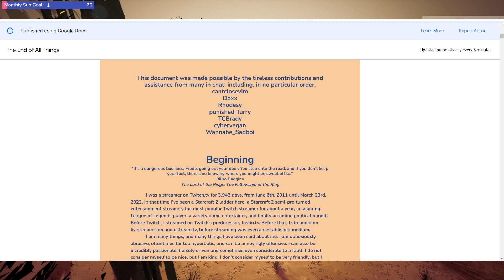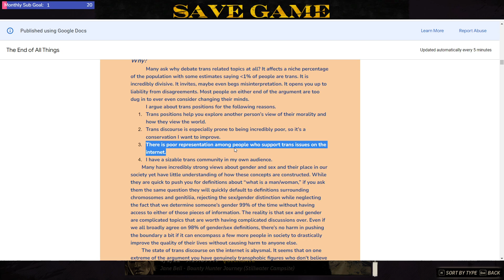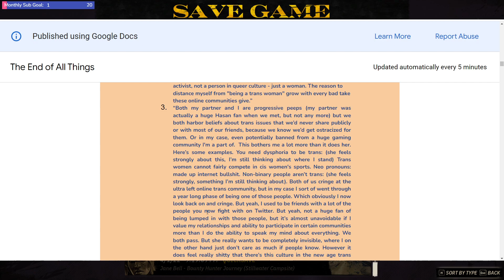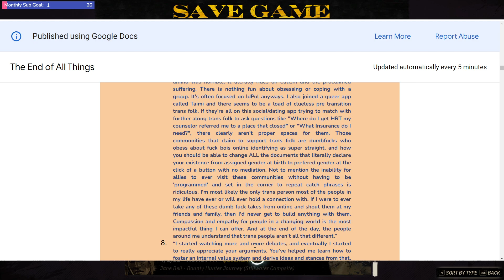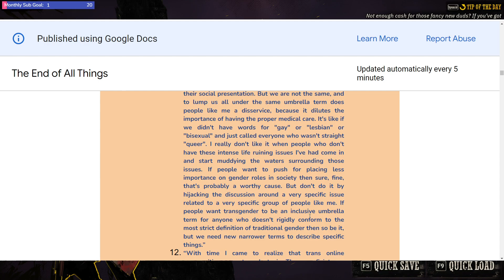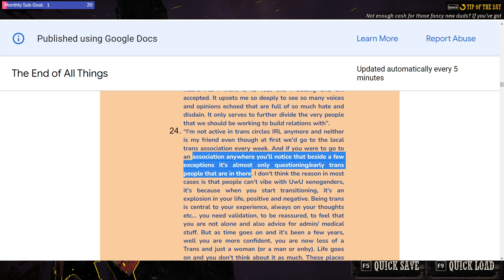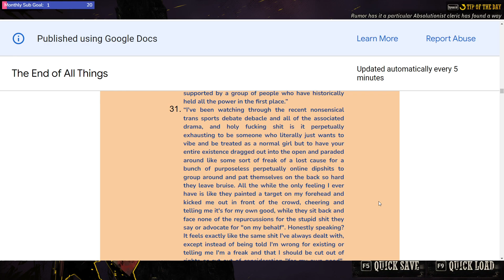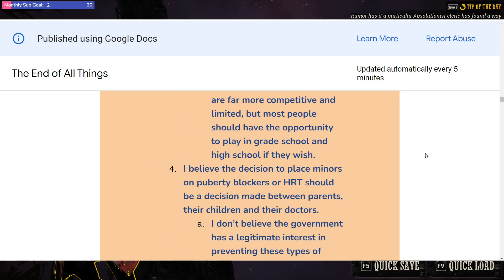Frozen and Bree on Everything S2 E11 - Weird West & Reacting to Trans portion of Destiny's Manifesto